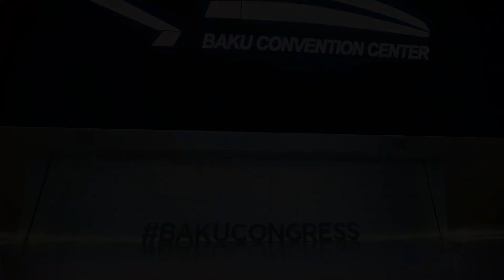Baku Convention Center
The Baku Convention Center, the largest in the Caucasus, is an ultra-modern platform capable of providing events at the highest international level. With a number of adaptable conference rooms and a main hall for up to 3,500 people, the Convention Center offers a wide range of options for congresses, conferences, seminars, business meetings, concerts and other events, such as:

• International congresses and symposia
• Forums and conferences
• Seminars and lectures
• Workshops and team-building events
• Expos
• Presentation events
• Gala ceremonies
• Concerts and musicals
• Theatrical performances and movie premieres
• Dance and sports festivals
• Fashion shows and auto shows

The building of 46,000 sq. m. is equipped with all the necessary infrastructure. Its outstanding feature is a large multi-pixel monitor placed in the building’s foyer. The Convention Center has 17 conference rooms with a total capacity of up to 2500 people. In addition to conference rooms and lecture halls, there are rooms for meetings and workshops.